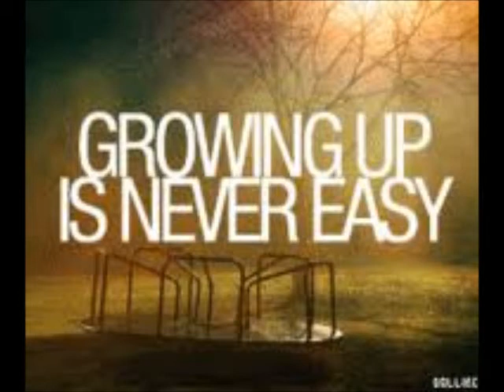I dont wanna grow up!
Oh myy... I was UGLYY!!